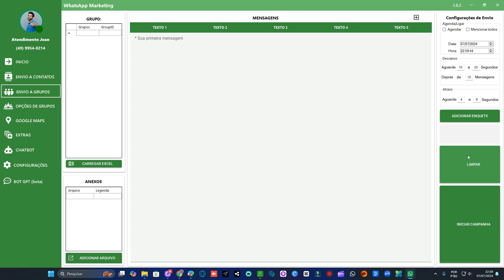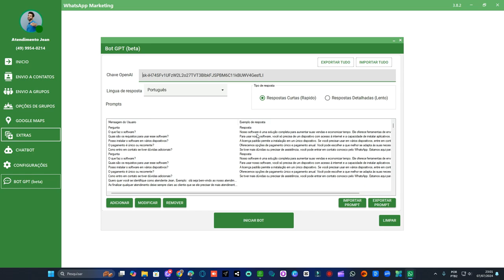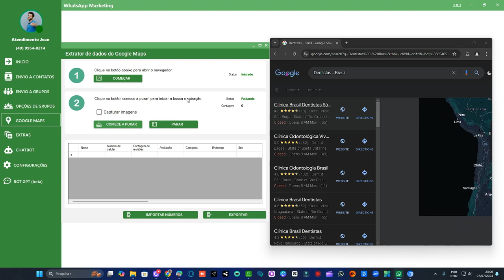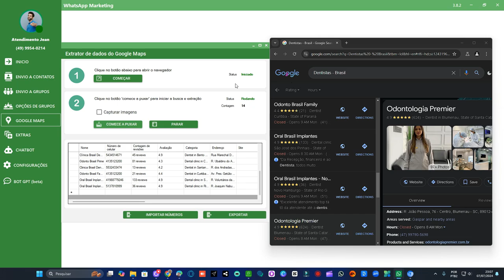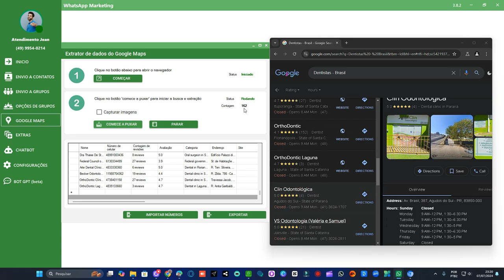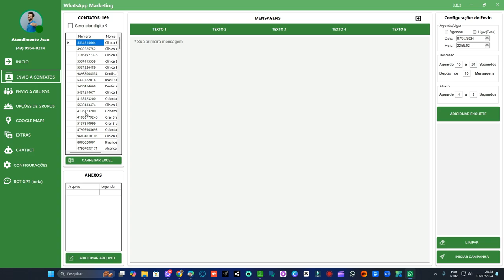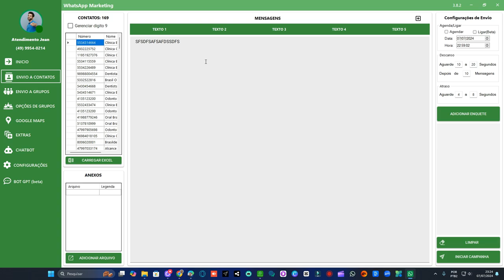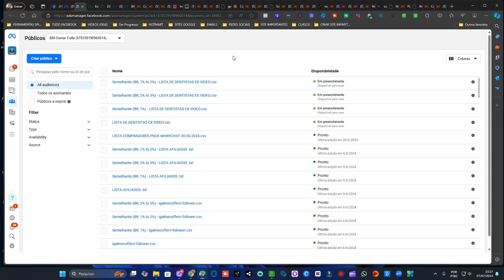COMO PROSPECTAR CLIENTES VIA WHATSAPP PARA DIVULGAR SEUS PRODUTOS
Quer saber como prospectar clientes de maneira eficaz via WhatsApp? Neste vídeo, mostramos técnicas e estratégias comprovadas para divulgar seus produtos e aumentar suas vendas. Aprenda a criar mensagens persuasivas, segmentar seu público e utilizar o WhatsApp como uma poderosa ferramenta de marketing. Aumente seu alcance e conquiste mais clientes agora mesmo!